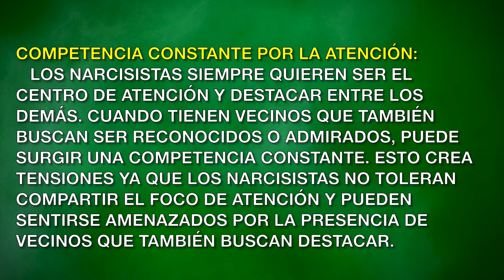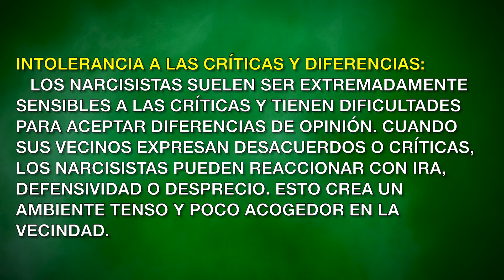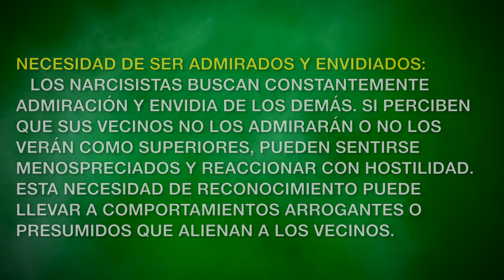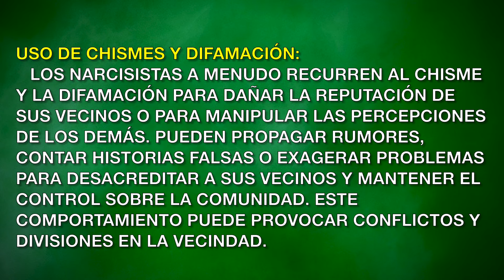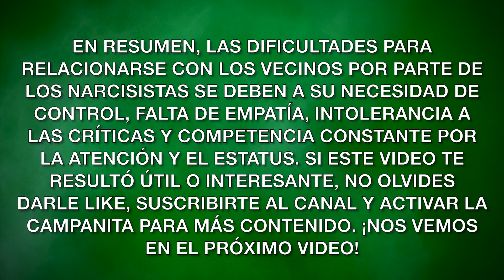Por Qué los Narcisistas Siempre Chocan con sus Vecinos: Descubre las Verdaderas Razones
Descubre las 10 razones principales por las cuales los narcisistas suelen tener conflictos con sus vecinos. Exploraremos cómo sus características de personalidad impactan en la convivencia vecinal y qué puedes hacer si te encuentras en una situación similar. No te pierdas este análisis profundo sobre relaciones narcisistas en la vecindad.